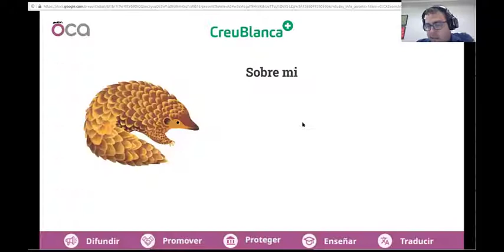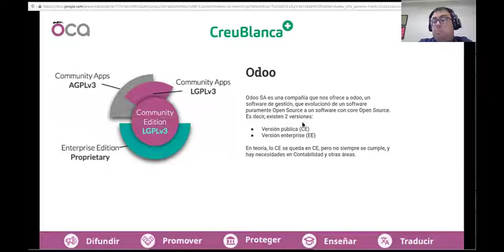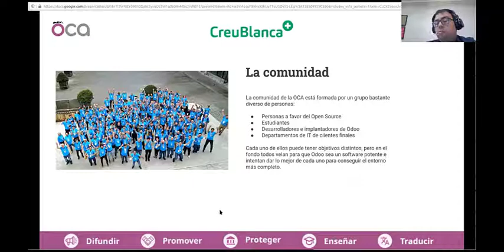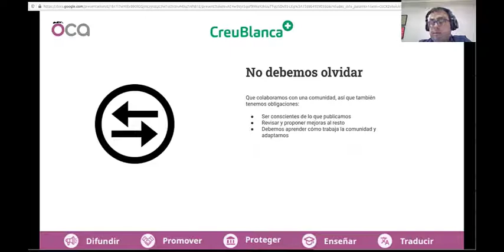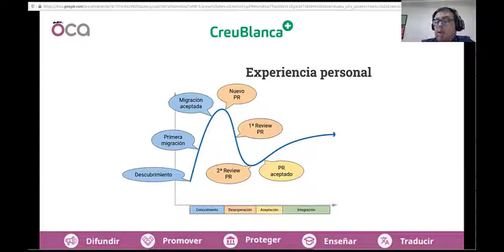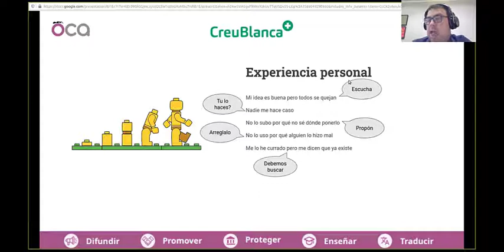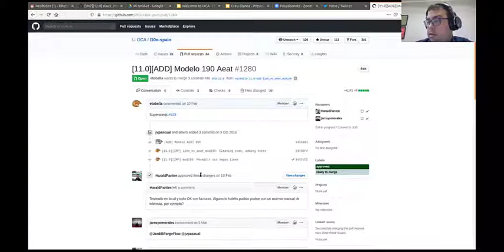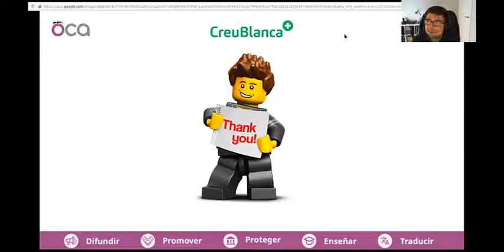Webinar AEOdoo - Odoo Community Association (OCA)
CreuBlanca lleva desde 1950 desarrollando la tecnología más avanzada en tratamientos médicos a nivel nacional. Con una plantilla de más de 300 profesionales y 6 centros médicos con diferentes especialidades.

Odoo es el principal motor de gestión de la compañía y su Business Process Manager, Enric Tobella nos quiere contar la experiencia de la implantación y la estrecha relación con OCA derivada de las necesidades se sus sistemas.

El equipo de Enric se ha convertido en un colaborador activo de OCA mejorando y apoyando día a día los desarrollos de la mayor fuente de código abierto para Odoo.

Contenido del Webinar

¿Qué es la OCA?
¿Quien es la OCA?
¿Qué ventajas me da trabajar con la OCA?
¿Cómo colaborar con la OCA?
¿Debemos cambiar la forma de trabajar para colaborar con la OCA?
Experiencias personales: de la frustración a la integración